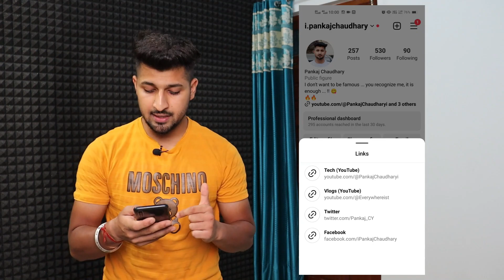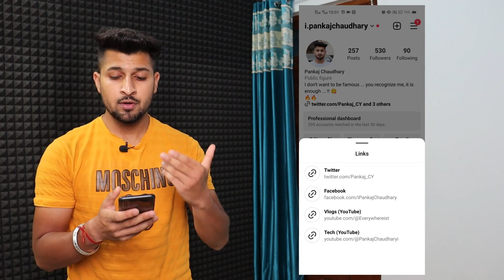How to Rearrange Links Order on Instagram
In this video I will show you how you can rearrange links order on Instagram.